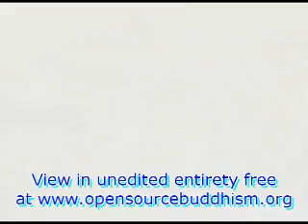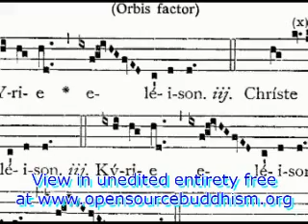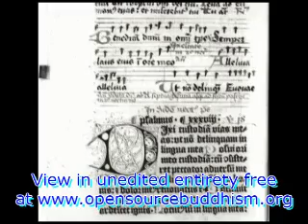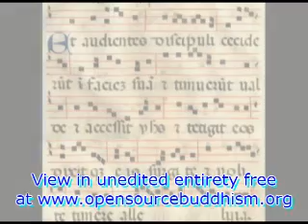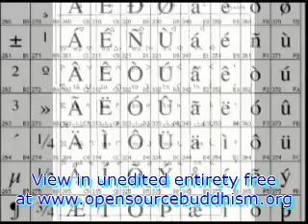Suizen and Gregorian Chant: A Comparative Study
by Justin May through Professor Rev. Dr. James Kenneth Powell II, opensourcebuddhism.org  This thoughtful piece compares and contrasts the role Suizen and Gregorian Chant play in their respective Zen Buddhist and Catholic Christian contexts.  We find the subtlety and silence of Suizen lies in sharp contrast to Gregorian Chant with its emphasis on a message - from God!